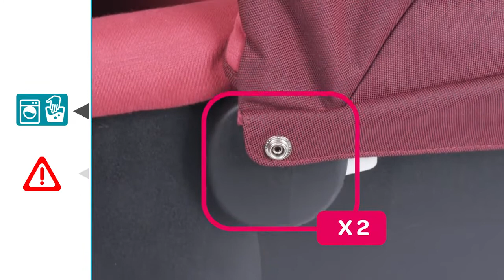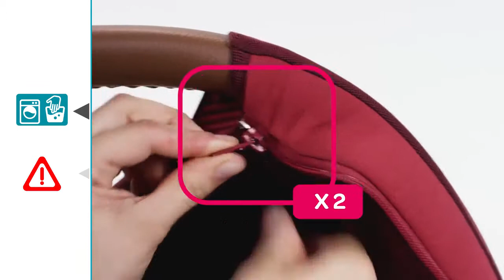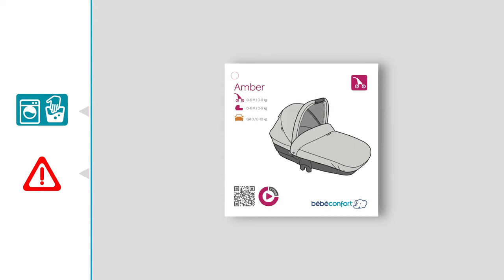Nacelle AMBER groupe 0 de BEBE CONFORT | Entretien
Nacelle AMBER groupe 0 de BEBE CONFORT
Utilisable dès la naissance à 6 mois environ ou jusqu'à 10 kg

EN RÉSUMÉ
Ultra légère et compacte
Facile à transporter et à installer sur une poussette grâce à sa poignée ergonomique
Harnais 3 points ajustable facilement d'une seule main pour assurer à l'enfant une sécurité optimale
Coque extérieure rigide pour une utilisation en voiture  et matelas ultra molletonné
Têtière de protection contre les chocs latéraux pour une sécurité renforcée
Se clippe facilement sur tous les châssis MODULO CLIP de BEBE CONFORT
Multi-usages, 2 fixations auto incluses pour ancrer la nacelle à la voiture

DESCRIPTIF
Ultra-légère et compacte, la nacelle sécurité AMBER est confortable pour que vous et votre bébé puissiez-vous déplacer n'importe où. Installée en toute sécurité sur les sièges arrière de votre voiture, la nacelle bébé AMBER  est sécuritaire grâce à son harnais 3 points, et sa têtière de protection contre les chocs. Votre bébé pourra dormir paisiblement dans sa nacelle AMBER  tout au long d'un trajet dans la voiture ou en d'une promenade en poussette. Avec son design moderne et ses finitions en simili cuir, AMBER devient un landau pratique et élégant en quelques secondes s’installant au châssis de n’importe quelle poussette naissance de la marque BEBE CONFORT.
S'installe latéralement sur la banquette arrière, les pieds de bébé dirigés vers la portière et la tête au milieu.

CARACTÉRISTIQUES
Conforme à la norme R44/04 en voiture et EN 1888: 2010 sur une poussette BEBE CONFORT compatible
Confection déhoussable et lavable en machine à 30°
Dimensions : L 90 cm x l 45,5 cm x H 57,5 cm avec la capote levée